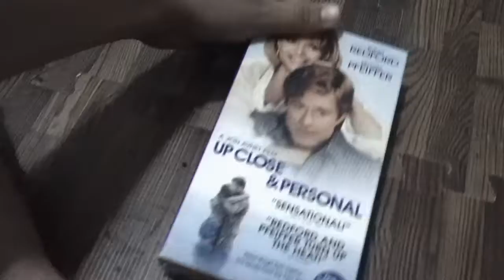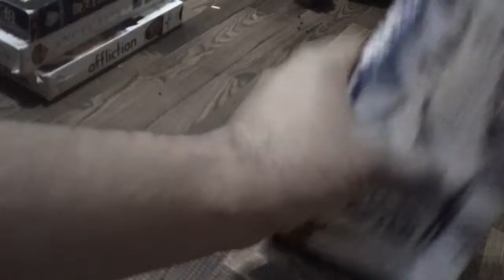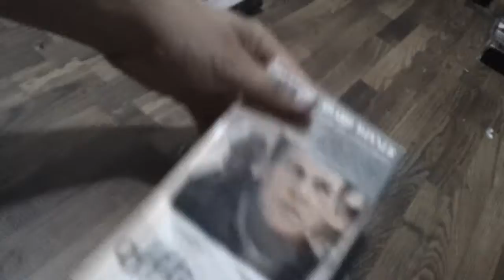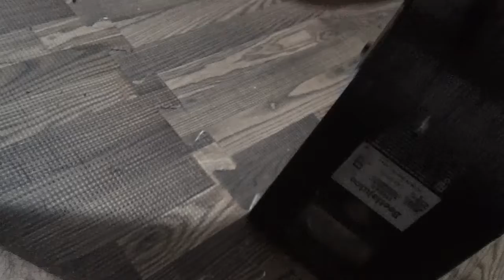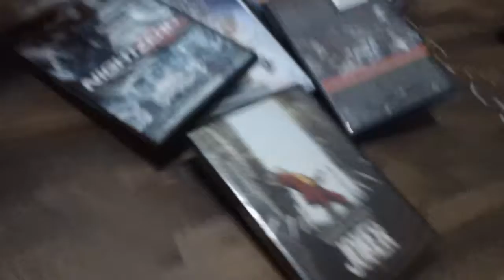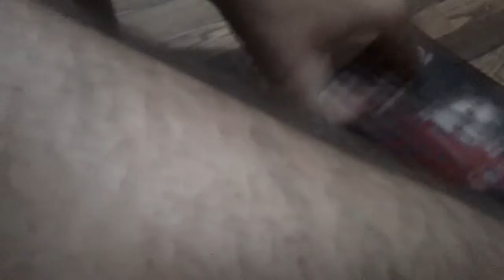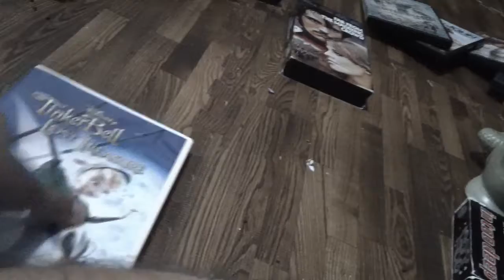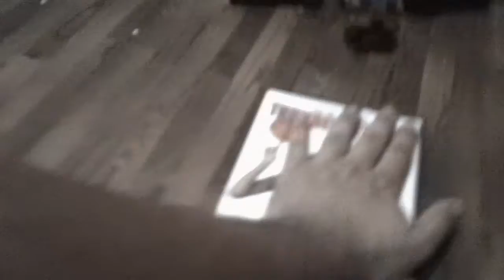Films I'm Going To Watch In Late September Early October 2022 Part 2